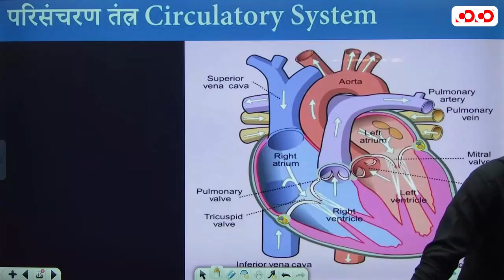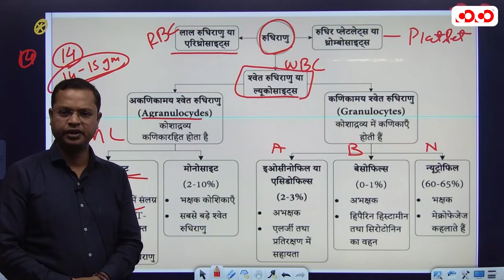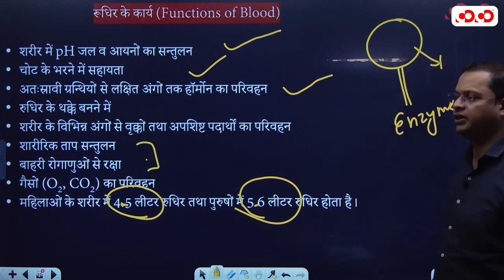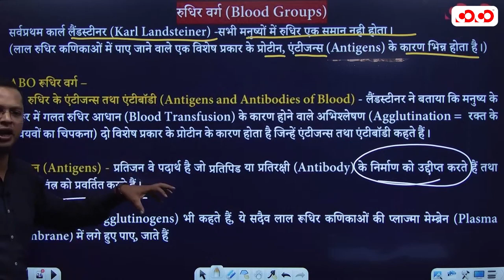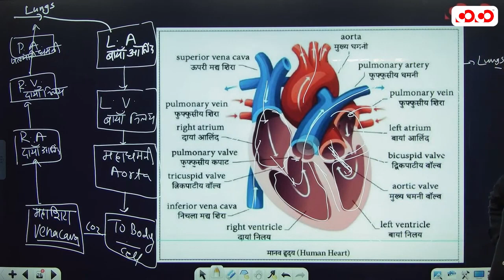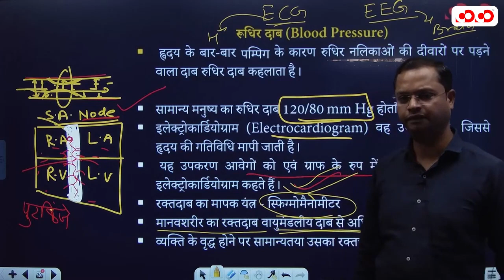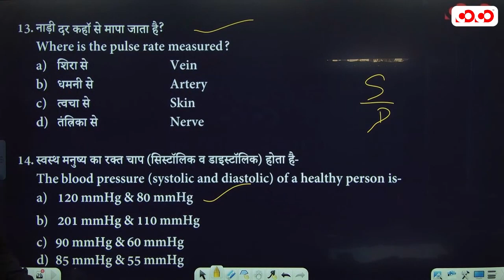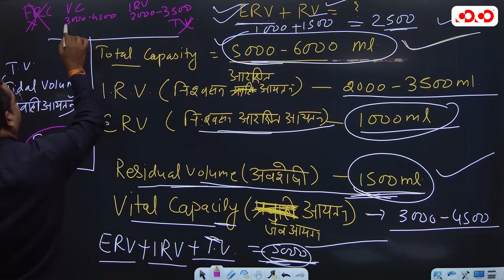Circulatory System_18.07.2023_06:30PM